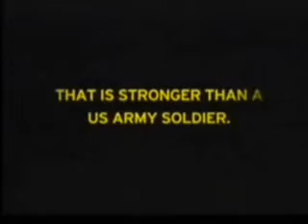Army Strong 2012.wmv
Army Strong Campaign.